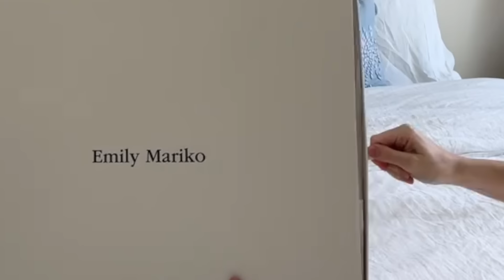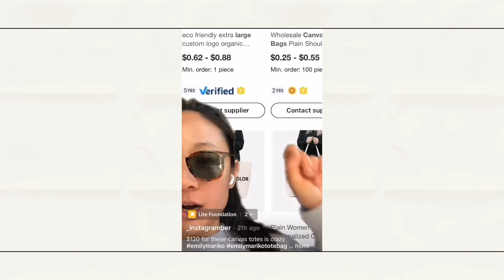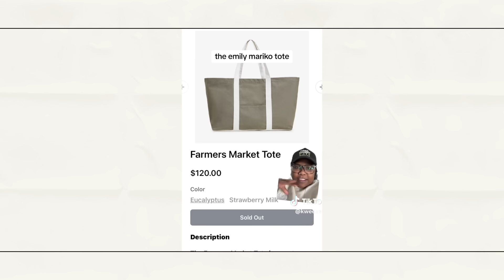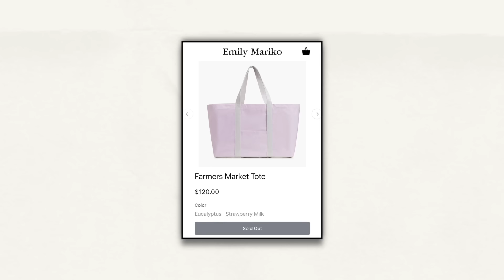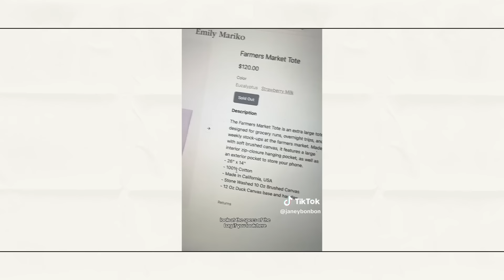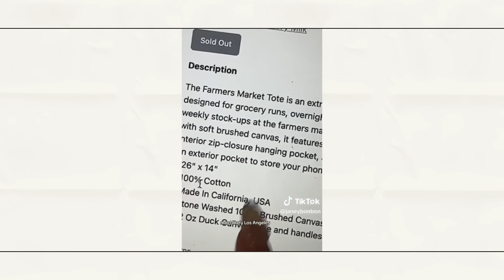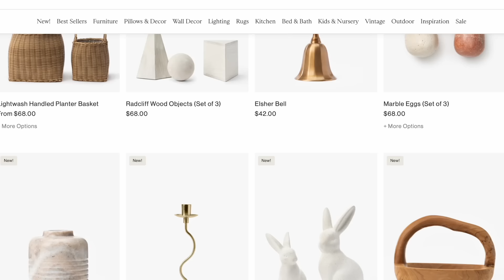THIS TIKTOKER IS IN TROUBLE (emily mariko tote bag drama)